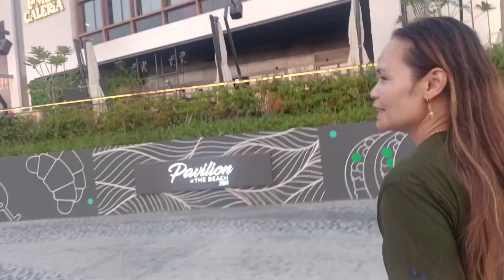DUBAI AQUAFUN BEACH RESORT HOLIDAY TIME TOO MUCH PEOPLE